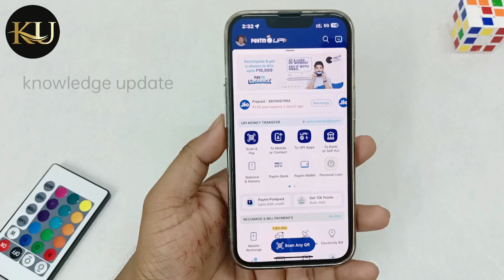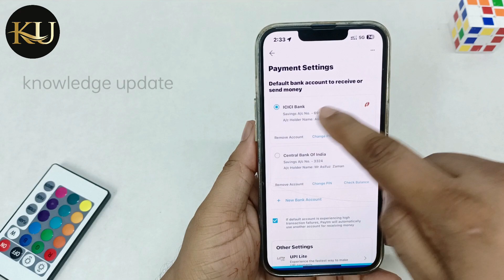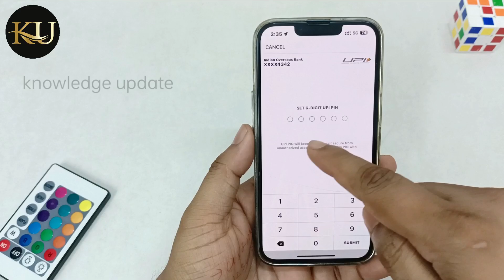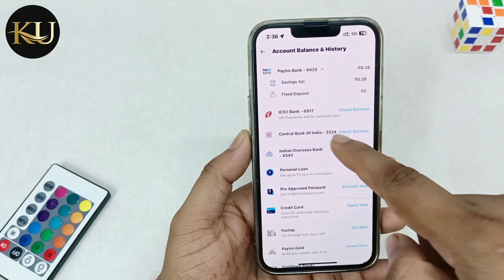How to add bank account to paytm | Paytm me bank account kaise jode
Hello Dosto,
Aaj me is video par bataunga How to add bank account to paytm | Paytm me bank account kaise jode | Paytm.Dosto agar apko ye video pasand aya to ek like aur commnet jarur karna.